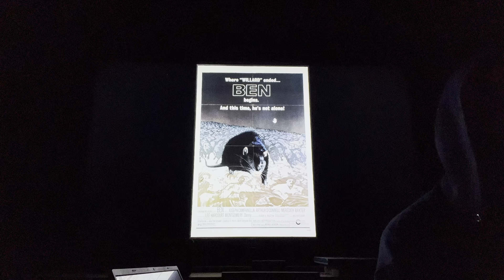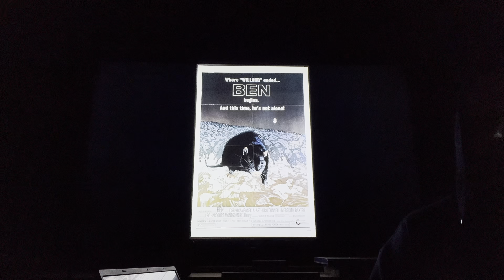1972 #2: Ben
Rook Reviews review Willard Rat rats cinerama bing crosby